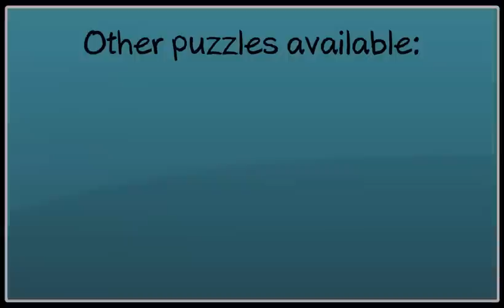Horse Jigsaw Puzzles Game for Kids - App Gameplay Video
Gameplay video of Horse Jigsaw Puzzles, a great app for anyone who loves cute horses and little pony!